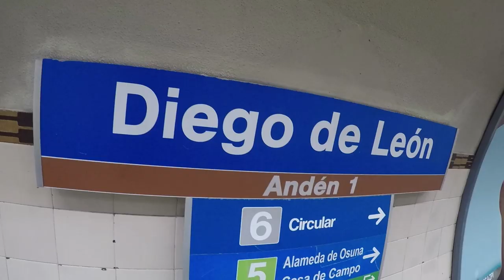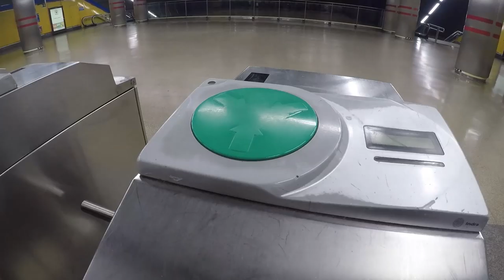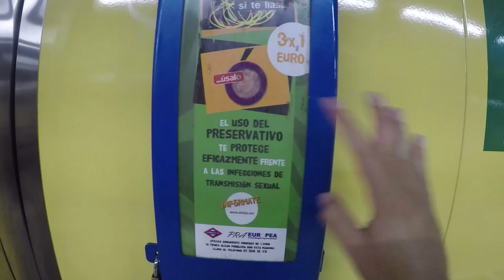Metro de QUITO vs metro de MADRID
Descubre como es el mejor transporte publico de España comparado con el de Quito

¡SÍGUEME!